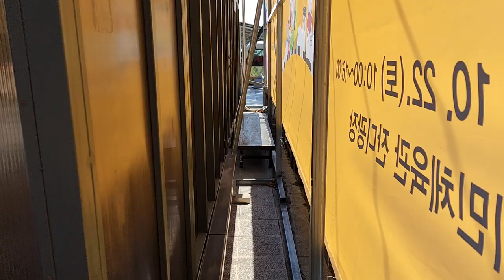[SB-SPOT] 광명 시민체육관 스팟에 레일과 벤치가 있다고 해서 다시 다녀왔습니다.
광명 시민체육관 스팟에 레일과 벤치가 있다고 해서
다시 다녀왔습니다. 기물이 있다고 댓글로 알려주셔서 감사합니다 ~